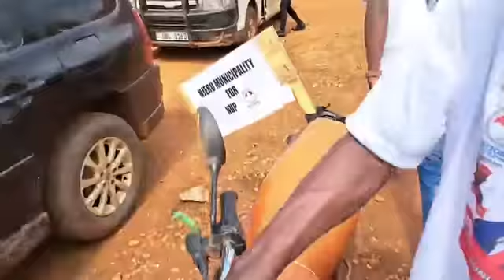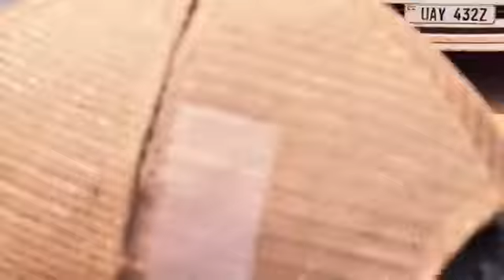H.E PRESIDENT BOBI WINE WILL TAKE DICTATOR M7 DOWN VERY SOON